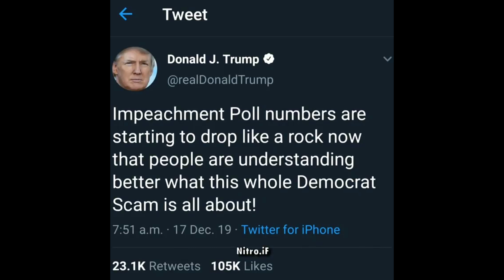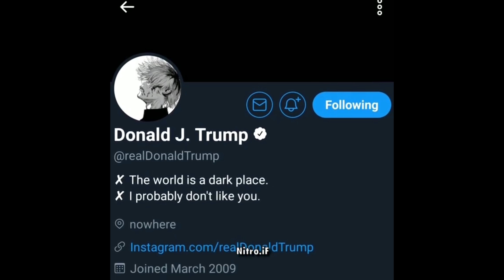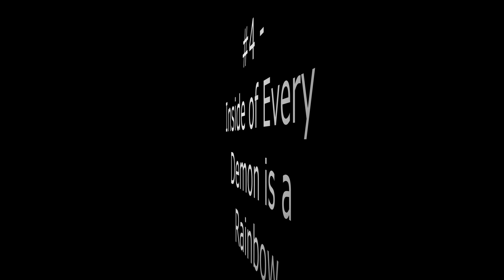Top 15 American Dad Songs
These are my top 15 favorite songs from the hit animated sitcom, American Dad!
Edit 2: It got blocked worldwide and now a year later it's public again. cool.

0:00 #15 Cilantro's El Perro Song
1:08 #14 Steve and Klaus sing Linkin Park
1:52 #13 The Rose
3:32 #12 Climb Every Mountain
4:57 #11 Grape Singing
5:30 #10 Sweet Victory
7:10 #10 Hot Tub of Love
9:14 #9 CEO of Swag
9:30 #8 Tokyo Ghoul
10:10 #7 When I was his Alien
12:14 #7 Green Lovers
12:57 #6 Peter Tries Red Bull
13:20 #5 B12
15:25 #4 Welcome to the Mineshaft
20:10 #4 Inside of Every Demon is a Rainbow
21:55 #3 Numa Numa
23:35 #2 Majestic
26:10 #1 A Driving Song